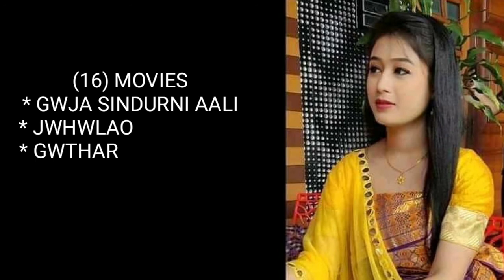BODO ACTRESS POOJA MUCHAHARY NI BIOGRAPY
Guys Arw bedinw mwjang mwjang
Arw nwngni favorite actress as swr Comment ao khwntha hor lwgwpwr

                              THANKS